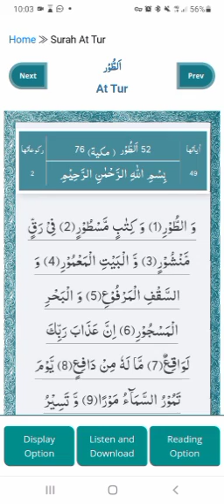surah At Tur Quran 0052